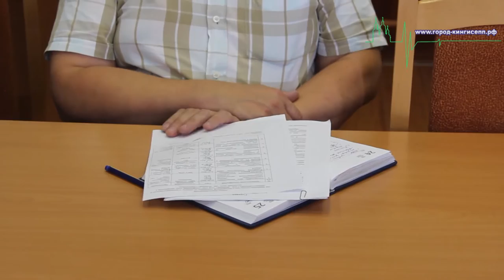Заседание рабочей группы по контролю сроков газификации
В пятницу в администрации МО"Кингисеппский муниципальный район" прошло заседание рабочей группы по контролю сроков газификации мкр. "Южный". На мероприятии присутствовал корреспондент информационного портала "город-кингисепп.рф".